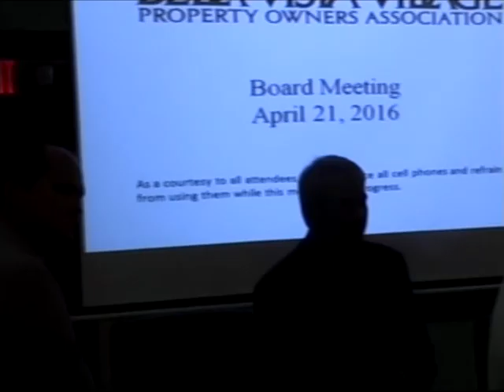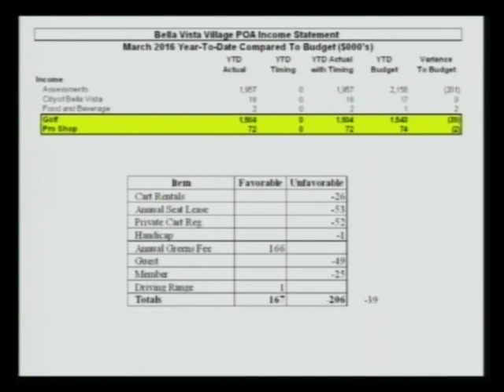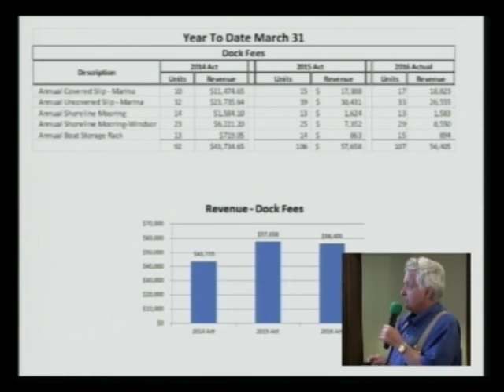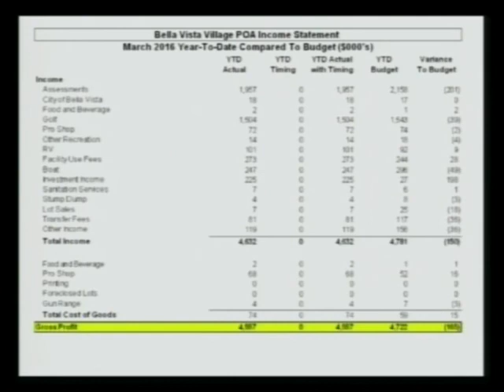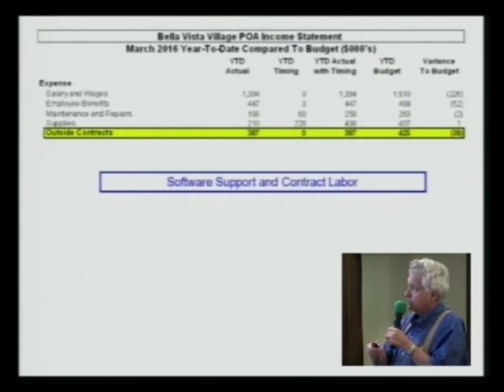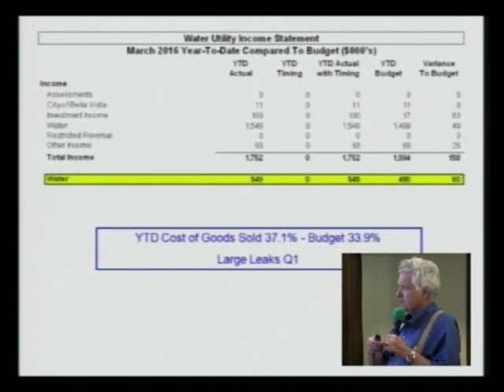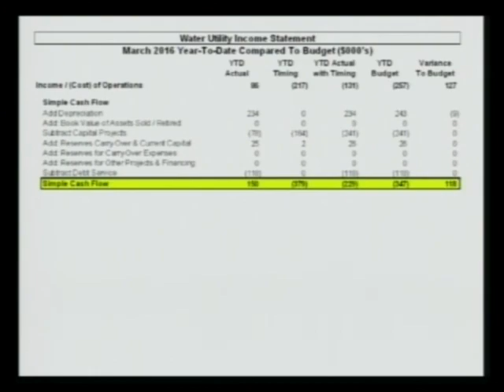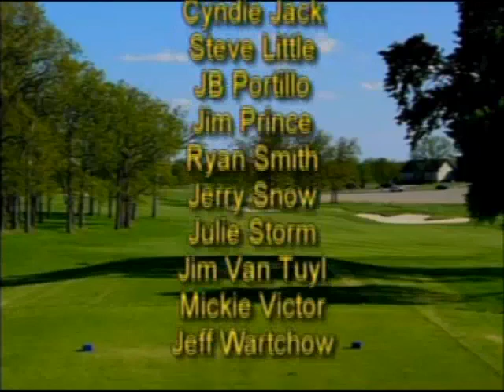BVV POA Meeting - April 21, 2016